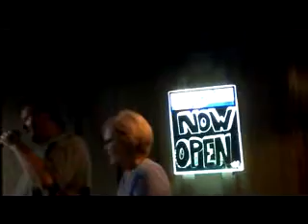Perfect Country song...Andy and Deborah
Andy and Deborah singing Karaoke together...the Perfect Country and Western song...